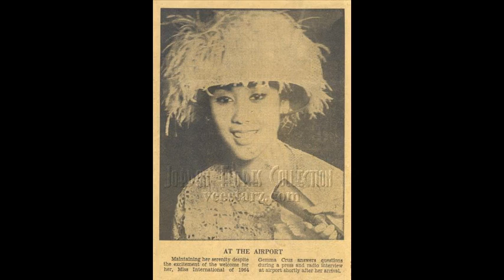Gemma Cruz… ミス・インターナショナル1964を受賞… かわいい女性の写真